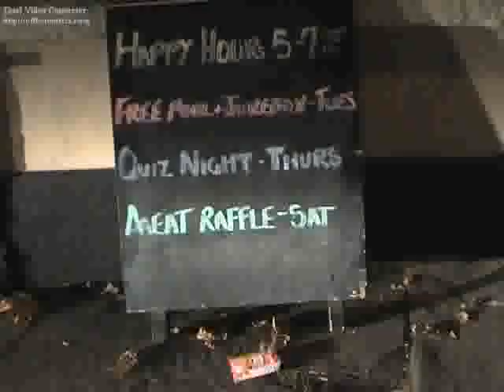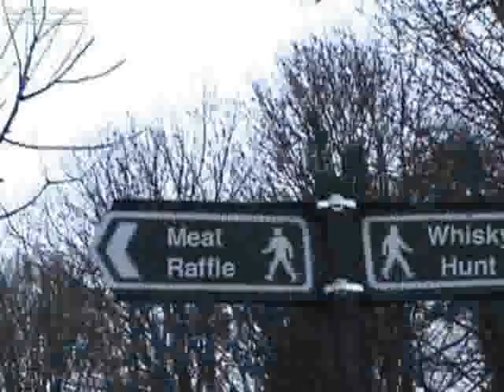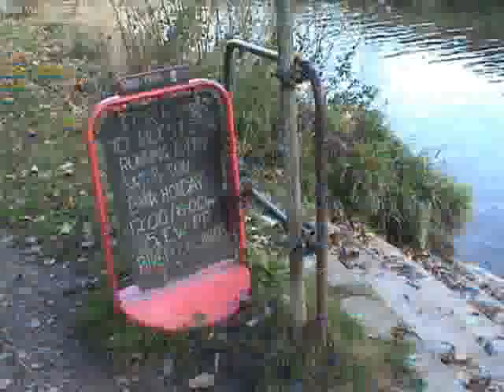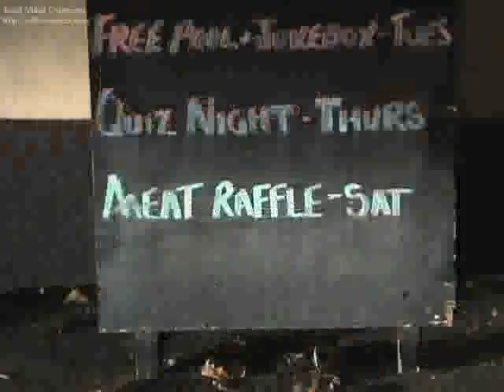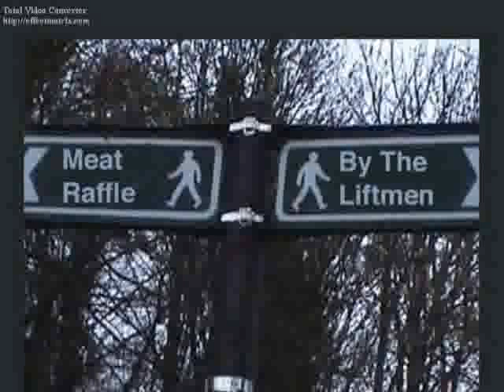Meat Raffle - The Liftmen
liftmen video made by rasha shaheen and the band